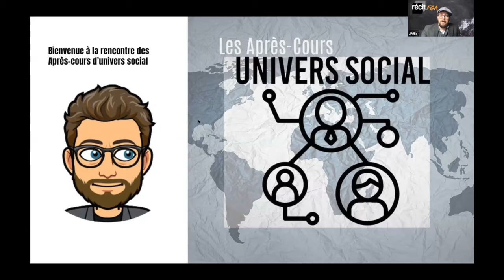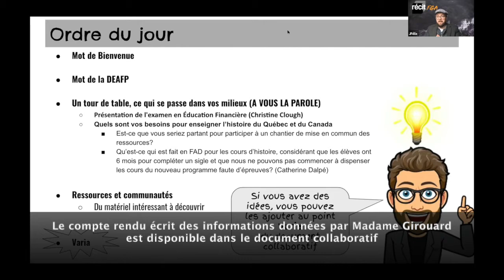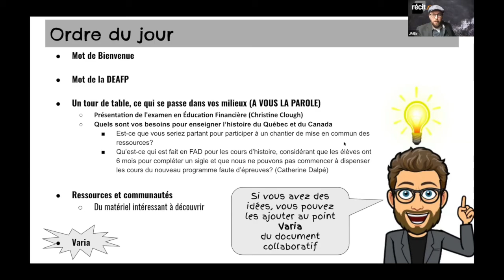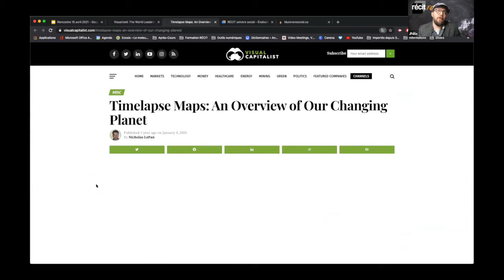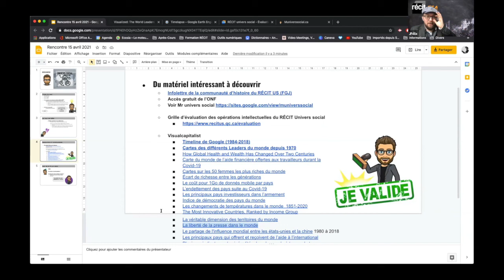Communauté univers social, 15 avril 2021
Rencontre qui a couvert les points suivants: nouvelles de la DEAFP, présentation d'un prototype d'examen en éducation financière et mise en place d'un chantier pour recenser les différentes ressources.

Sommaire
0:00 Introduction
0:08 Mot de bienvenue et présentation de l'ordre du jour
2:00 Mot de la DEAFP
2:09 Présentation d'un prototype d'examen en éducation financière
9:20 Chantier de mise en commun de ressources
14:14 L'enseignement des cours d'histoire de l'ancien programme (en FAD), le délai est court...
22:22 Ressources Web dignes d'intérêt
25:05 Conclusion et prochaine rencontre

Rencontre présentée le 15 avril 2021 et animée par Jean-Félix Giguère Groulx, du service régional du RÉCIT à la FGA des Laurentides et Alexandra Juneau, enseignante au CSS de la Rivière-du-Nord.